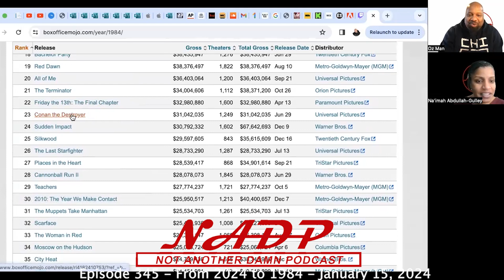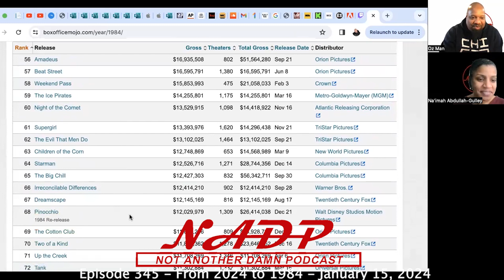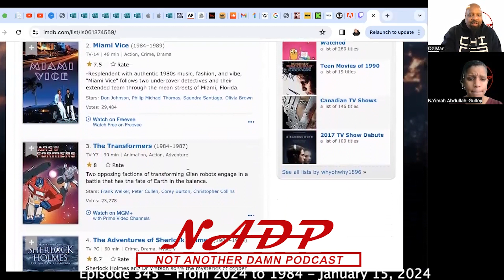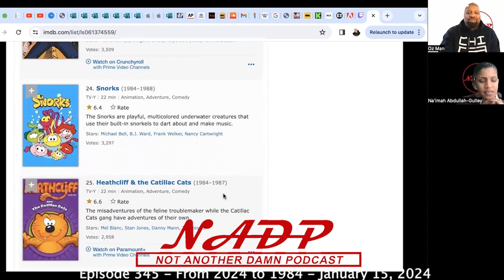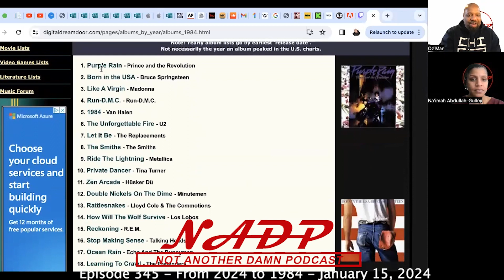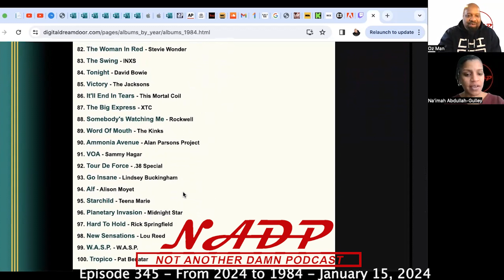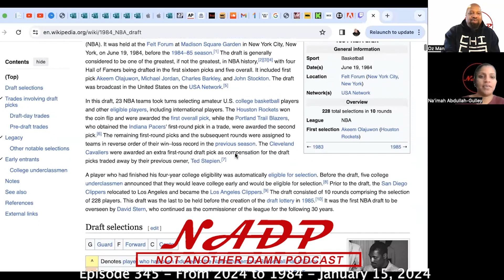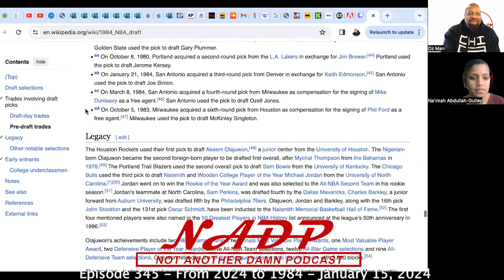Not Another Damn Podcast - Episode 345 - From 2024 to 1984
Ozman The Wizard and Na’imah talk about the extreme cold weather, take a look back at movies, tv shows and music from 1984 forty years later, talk about the Chicago Bulls "Ring Of Honor" ceremony, and more!!!